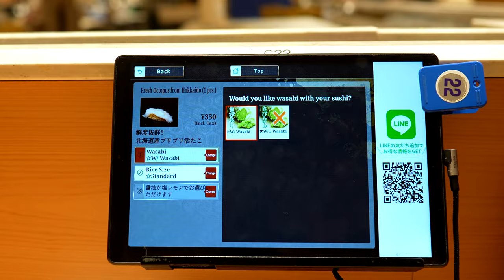Michelin Star brand's conveyor belt sushi in Tokyo 2024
Where to get conveyor belt sushi in Tokyo if you're looking for top of the line quality from a multi-Michelin Star awarded brand: Sushi Ginza Onodera. Most of their restaurants are in the higher-end dining category with multiple sushi omakase restaurants worldwide, and this is their way of offering fine sushi in a casual, accessible atmosphere.

📍Rotating Sushi Ginza Onodera Main Branch in Omotesando, Tokyo
『廻転鮨 銀座おのでら 本店』